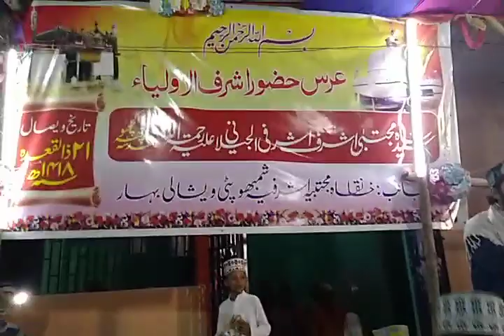Urs Huzoor Asraful Auliya R.A. || At Hazipur || naat Sharif Qaisar Raza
Urs Huzoor Asraful Auliya R.A. At Khankahe Muztaba Asrafiya Hazipur
Urs Hajur Asraful Auliya R.A. || At Hazipur || naat Sharif